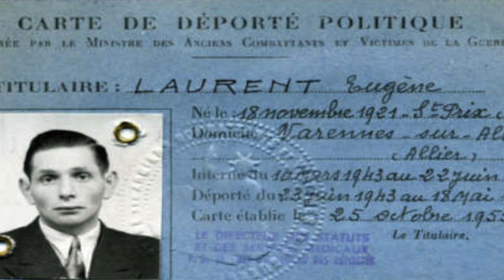[INTERVIEW] Eugène Laurent, déporté de Buchenwald et Dora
Eugène Laurent a été déporté à Buchenwald sous le matricule 14 537. A Peenemünde, il est mécanicien au montage du chauffage et de l'aération de l'usine. A Dora, matricule 22 950, il s'occupe des pièces pour la fusée V2. Il est chevalier de la légion d'honneur depuis le 5 avril 2014.